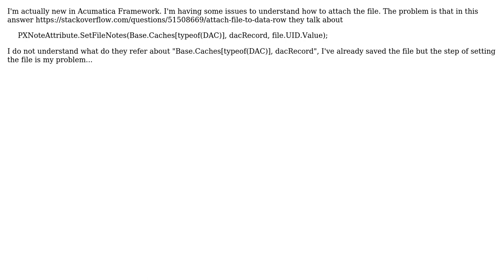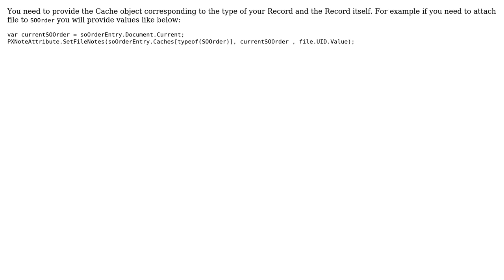File upload and attach in Acumatica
With thanks & praise to God, and with thanks to the many people who have made this project possible! | Content (except music & images) licensed under CC BY-SA | Music | Images & others | With thanks to user Samvel Petrosov user alexmac07 and the Stack Exchange Network Trademarks are property of their respective owners. You are responsible for your own actions.